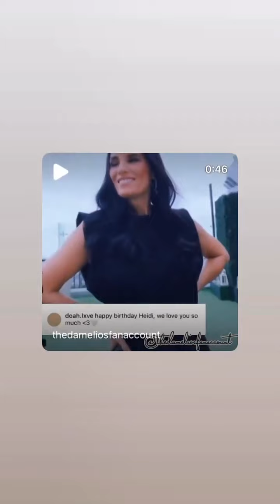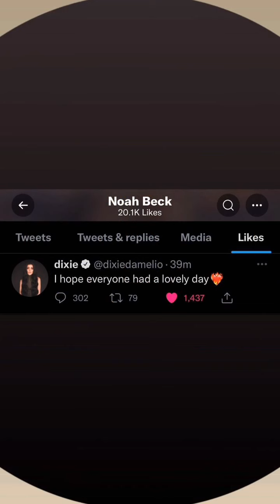Dixie D'amelio & Noah Beck Together Celebrate Heidi D'amelio's Birthday | 4th January 2021